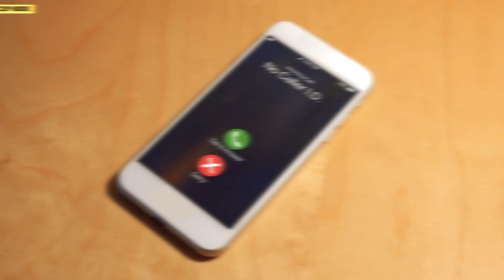If You Hear This Phrase, HANG UP IMMEDIATELY!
In this video, we're going to discuss a phrase that you should definitely NOT hear if you're trying to get through a conversation with someone.

This phrase is often used to try to intimidate or silence the person on the other end of the phone or conversation. If you hear this phrase, hang up immediately! It won't get you anywhere and it will only make the other person angry.

This phrase is not effective communication and you'll only end up hurting yourself and the person you're trying to communicate with. Avoid this phrase at all cost!